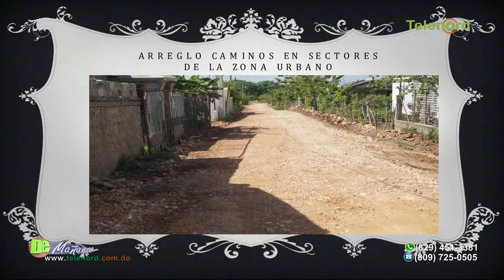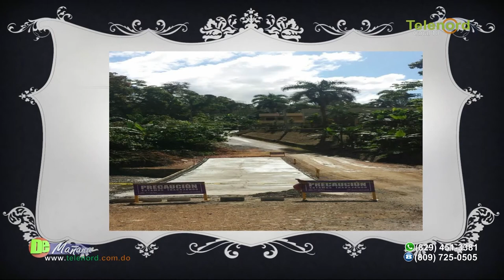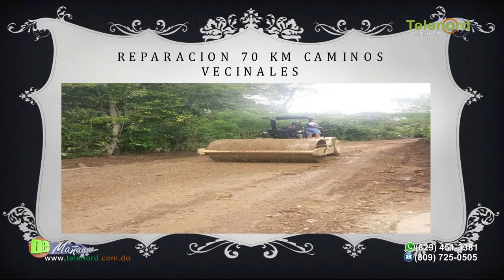Jaime Camilo en “El Café Caliente” en De Mañana